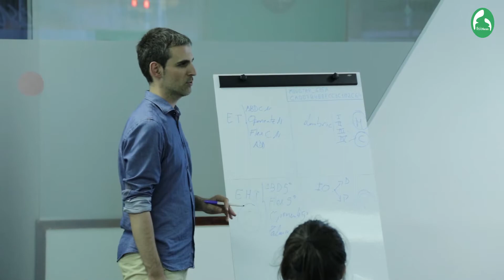Fisiofocus Casos clínicos: aparato locomotor - Fisiofocus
Descubre este nuevo concepto de formación con el que aprenderás a partir de los casos clínicos más prevalentes y que con más frecuencia te encontrarás en tu consulta o centro.